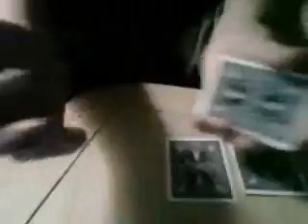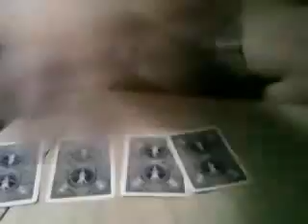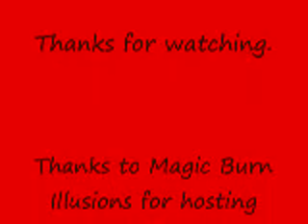"Four Aces" Contest entry #3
Entry for magic burn illusionsmagic card contst # 3. Thanks for hosting this cool contest!